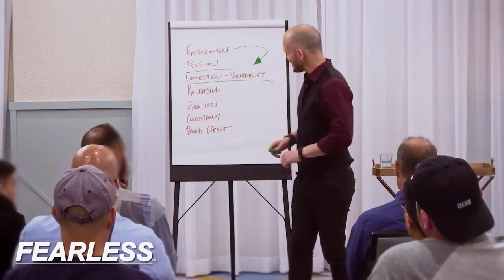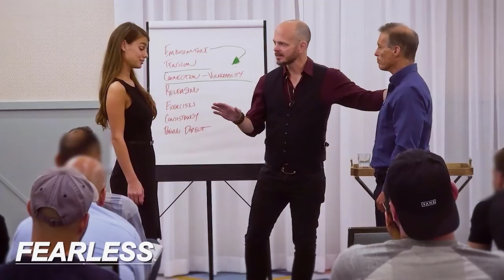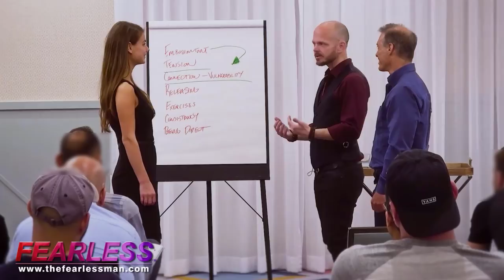Understanding Attraction Through Sub Communication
In this video Brian demonstrates the importance of communication and how it can impact how a woman is experiencing you. Pay close attention to the body language, voice tonality and ability to step into tension and being grounded.